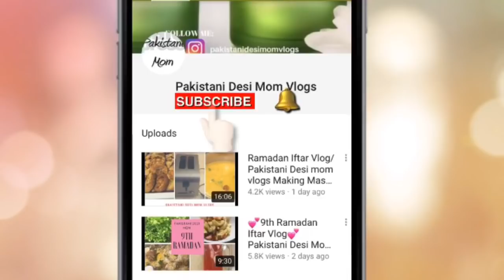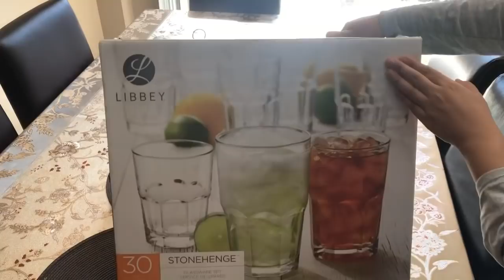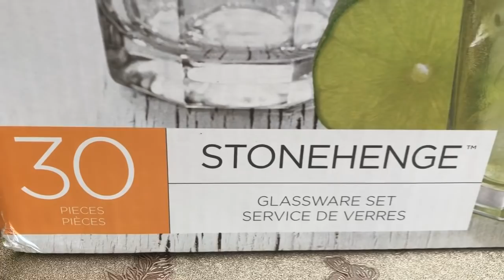Rizq Mein Barkat Ho# Shopping# Leftover Food# Breakfast# Life Hacks#Pakistani Desi Mom Vlogs